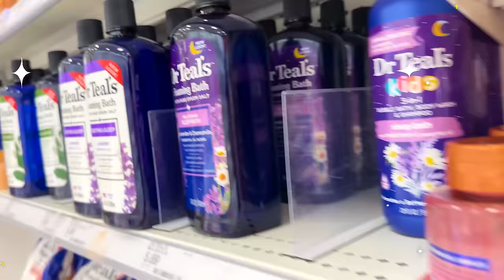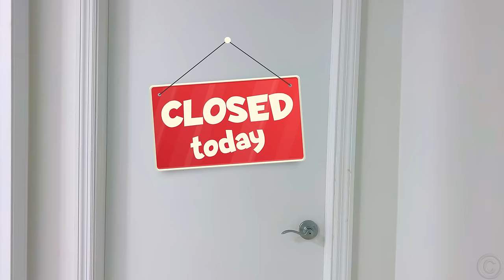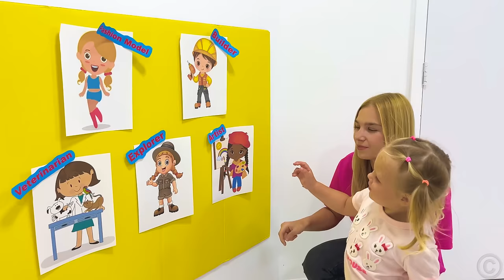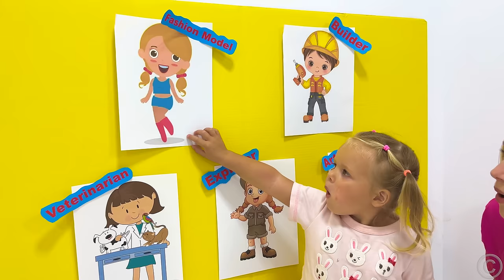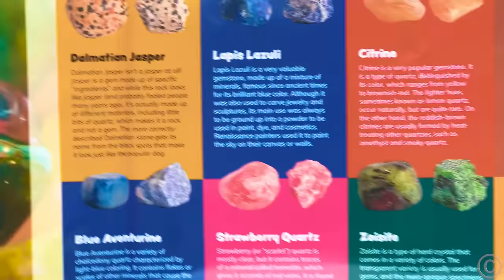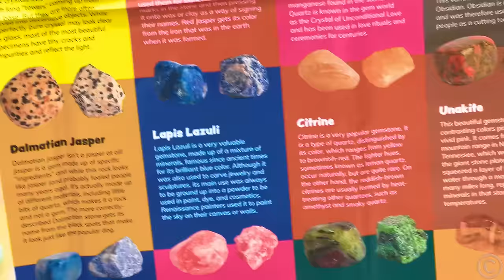Nastya and Maggie had a sleepover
Nastya and Maggie had a sleepover. They will explain all the rules and how to properly care for your skin